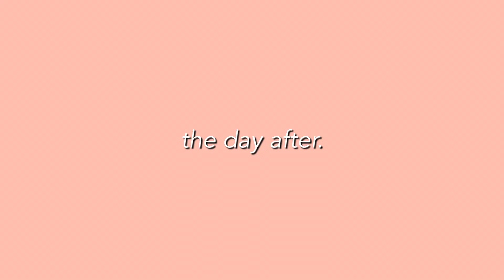Bolo Beach, Alaminos Part 2 🏝🦑 (brunch by the beach)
*** PART 2

If you are interested to start a business ABOVE SEA LEVEL is perfect for you! They're on promo now! You can have a franchise for only 390K instead of 690K 🤩💸 it's worth the money I swear!

Kindly pm our page if you are interested! We will reply as soon as possible!

Facebook: Jean Baybayon | Jeng Baybayon